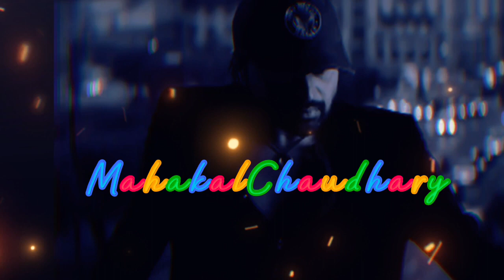Aashiq banaya | Tere bin chain mujhko na aaye | Himesh Reshammiya | Slowed reverb | MahakalChaudhary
।।अगर आप फेक कॉपीराइट या फेक कॉपीराइट स्ट्राइक का उपयोग करते हैं हमारे चैनल पर तो आपक आपके खिलाफ कानूनी कार्रवाई की जाएगी तो कृपया कर फेक कॉपीराइट स्ट्राइक का उपयोग ना करें ।। धन्यवाद ।।

THNX FOR LOVE❤
&SUPPORT💪💪

•THANKS
FOR